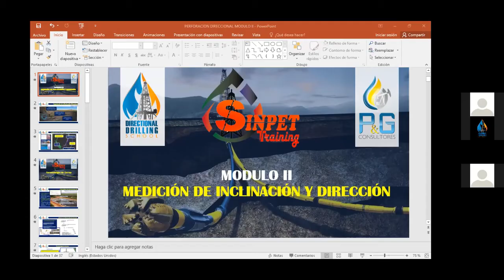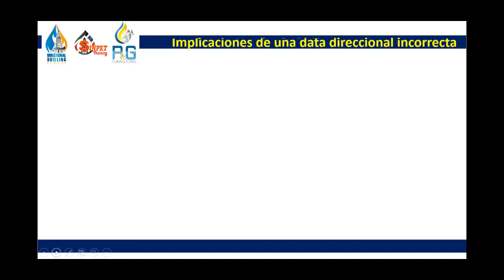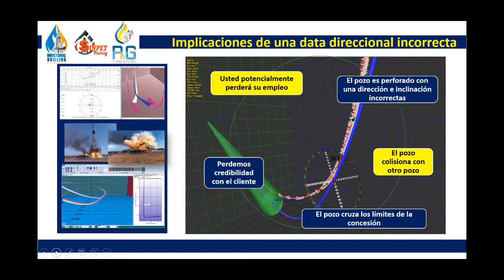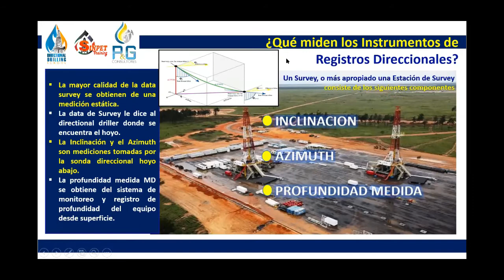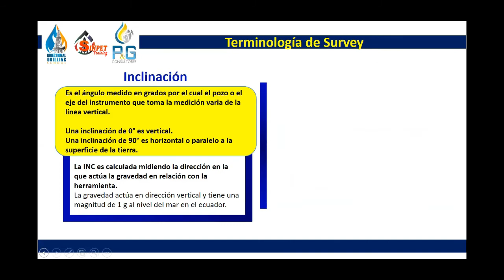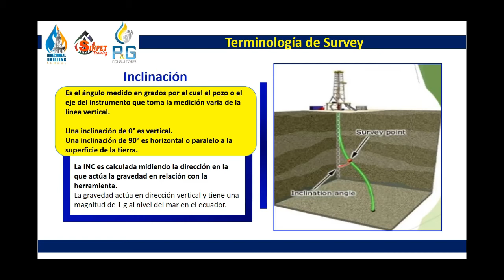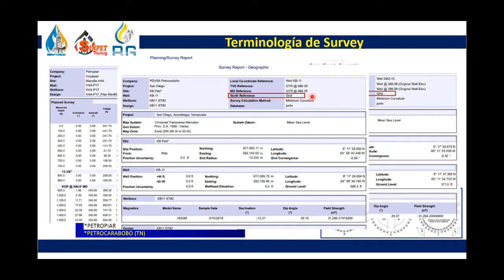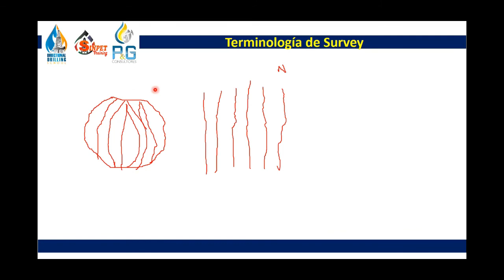Medicion de Inclinación y Azimuth.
Medicion de Inclinación y Azimuth, Declinación Magnética, Convergencia, Magnetometros, acelerómetros.